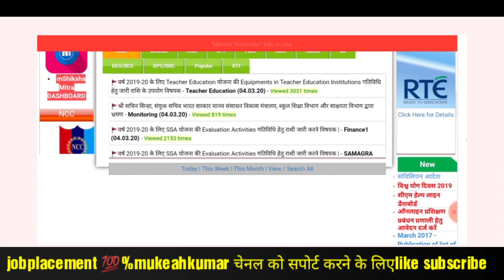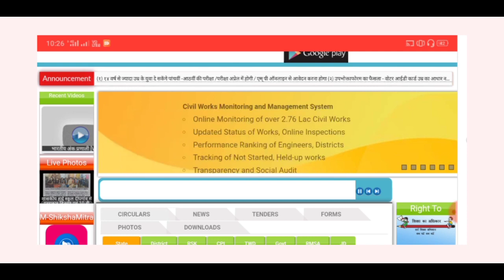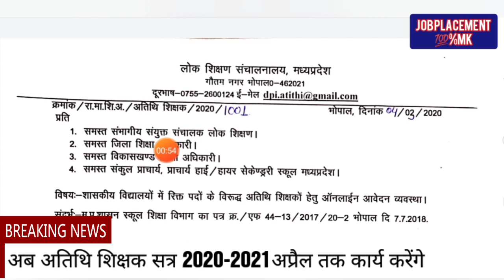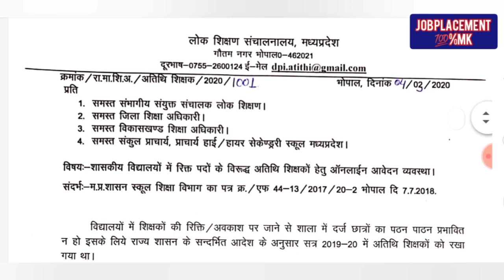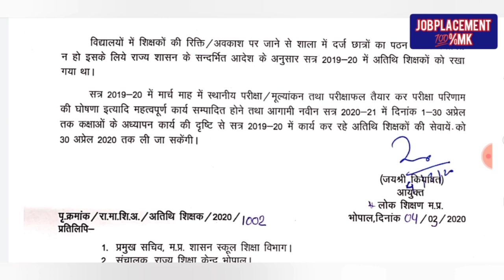अतिथि शिक्षकों के लिए खुशखबरी।।सत्र2020-21अप्रैल तक कार्य करेंगे। DPI भोपाल का नया आदेश